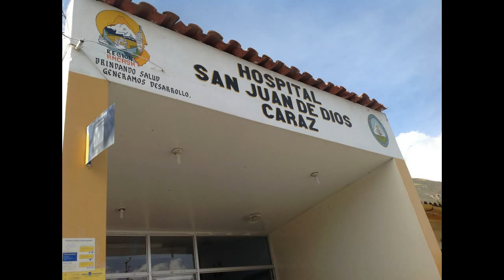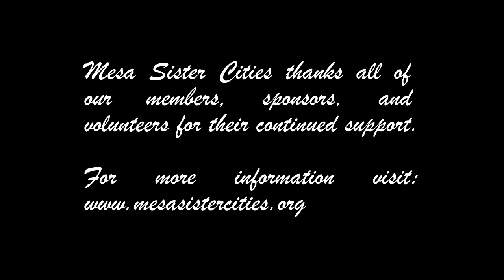Mesa Sister Cities Intro Video